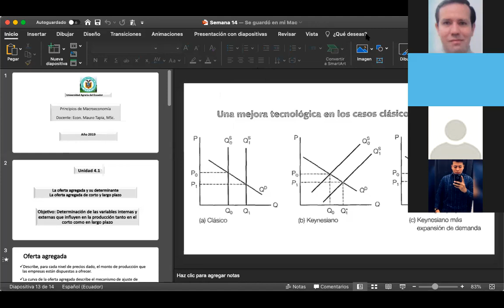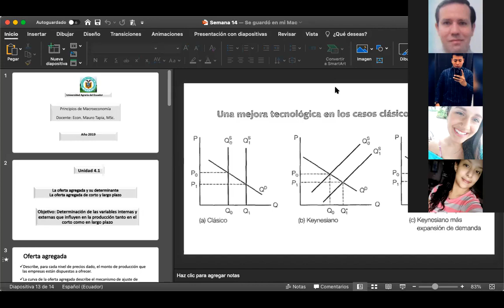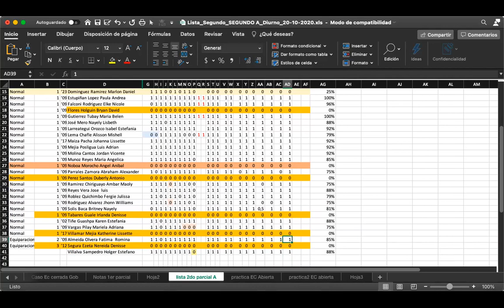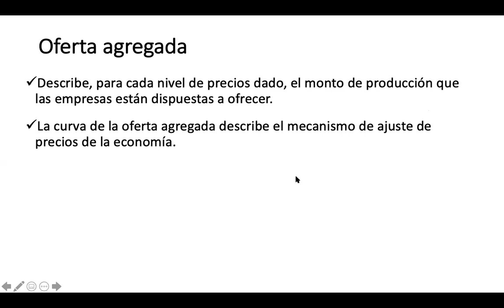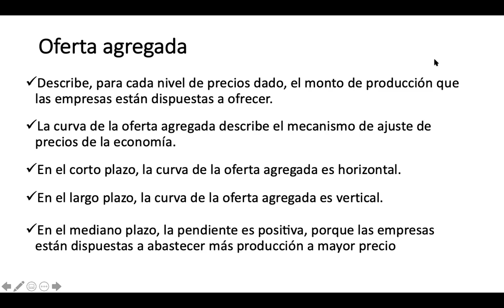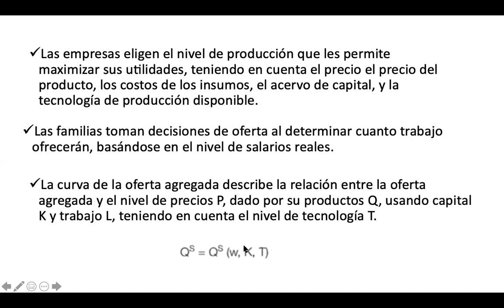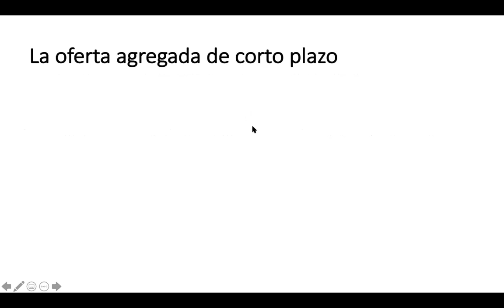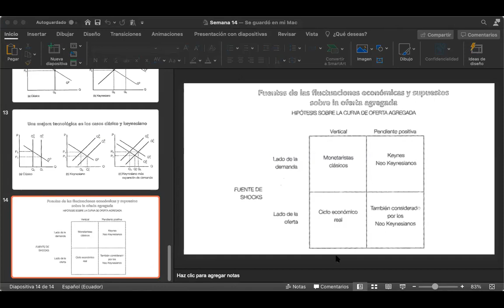2021 1 27 2da sesión PM CUM A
Clases del 27 de enero del 2021, segunda sesión, Principios de economía CUM A.